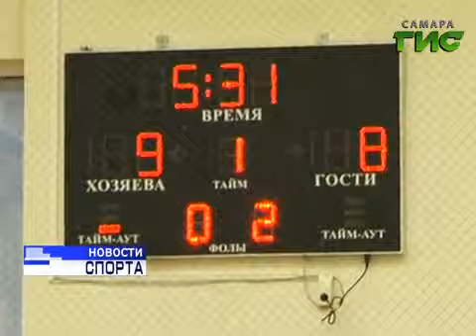НОВОСТИ СПОРТА. 11.11.2014